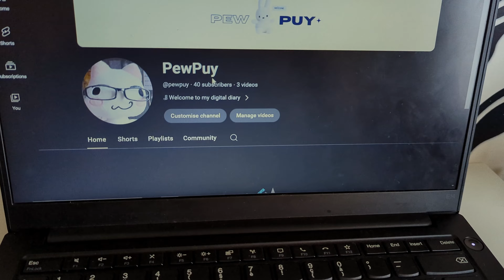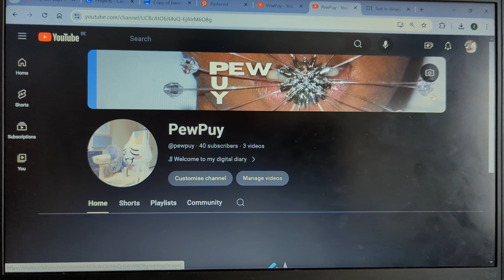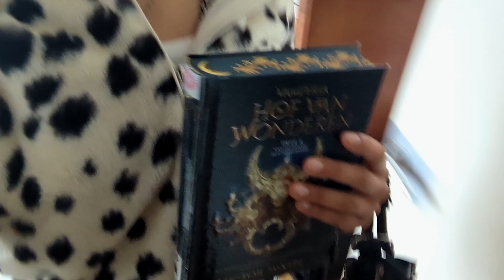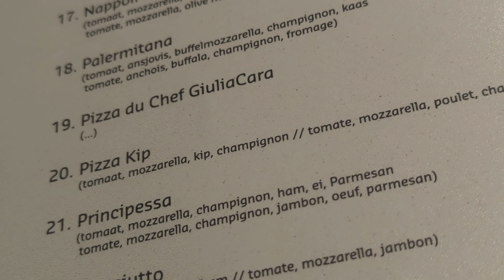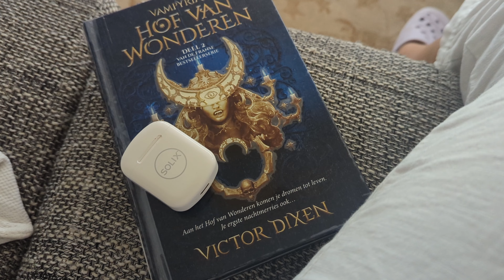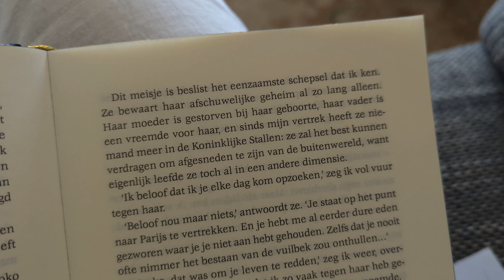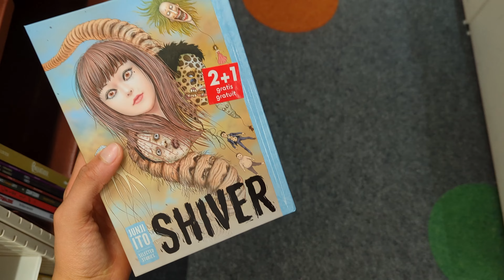RECLAIMING LIFE: starting summer & life without exams/ school/ studying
I'm done with EXAMS!! I'm done with SCHOOL (for now)!!
I can finally go out again, meet up with my friends, partake in my hobbies again (needed to put them off because off the studying :'( , clean up my room and so on.

⋆ ˚｡⋆୨୧˚
email [for buisness inquiries only]

⋆ ˚｡⋆୨୧˚
timestamps
intro 0:00-0:18
my last exam 0:19-0:33
back home 0:34-1:12
yapping 1:13-6:41
Queen of Tears 6:41-7:06
going to the shop 7:07-7:39
the rest of the evening 7:40-9:13
family reunion 9:14-11:08
cleaning up my drawers 11:09-11:59
washing my hair 12:00-13:17
my morning 13:18-15:05
getting ready to go out 15:06-15:59
going out 16:00-16:30
the end 16:31-17:12